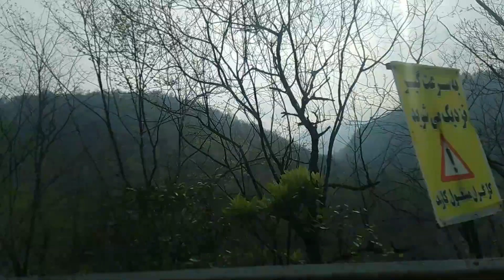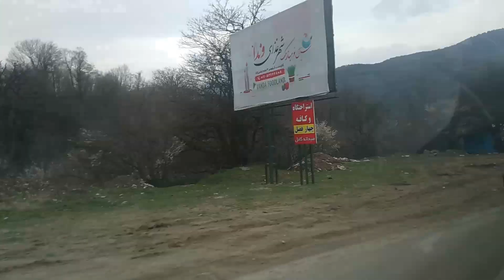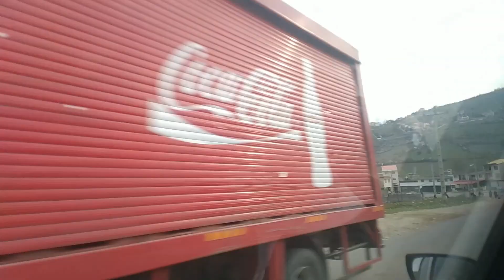Beauties on the way from Ramsar to Tehran (Chalus road) - 2023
Beauties on the way from Ramsar to Tehran (Chalus road جاده چالوس)

Abbas abad Jungle (جنگل عباس آباد)
Kelardasht (کلاردشت)

Abbas abad Jungle, Mazandaran Province, Kelardasht, Abbasabad - Kelardasht Rd, J44G+QJ7

Song: You are my Universe (2020) by Aron van Selm